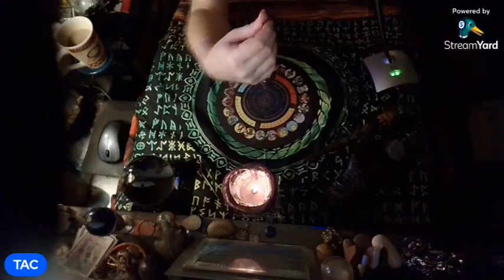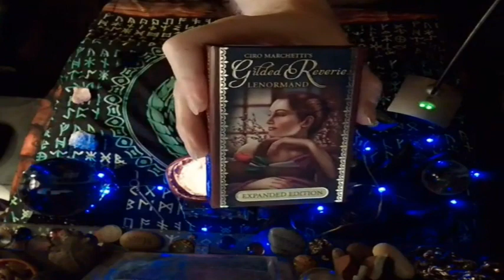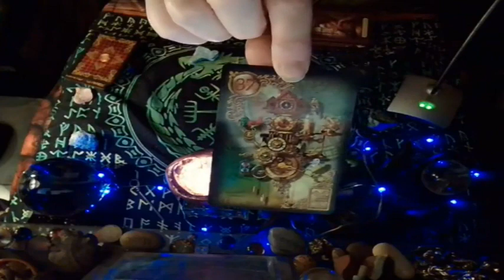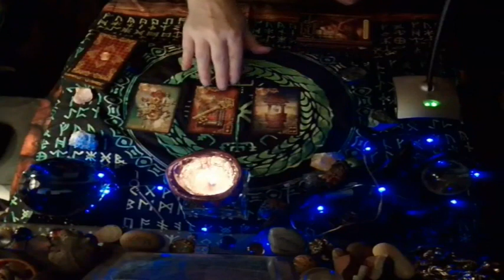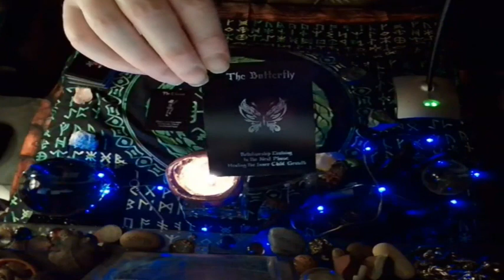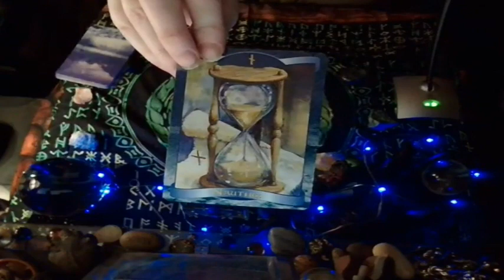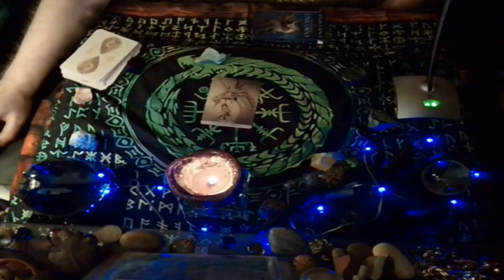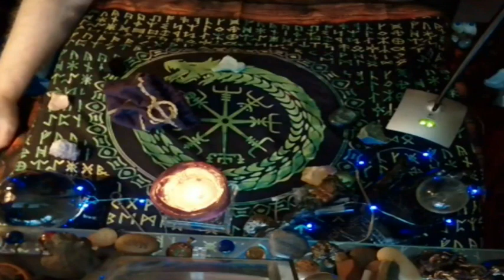December's Readings and Tarot Tawk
Albert and I film about our different interests. We visit cemeteries, use the spirit box and other equipment to prove existance of spirits, explore, show you the beautiful local scenery and history, bless homes, DIY home repairs and more! I also give free readings using the tarot and oracle cards, runes and dream interpretations.